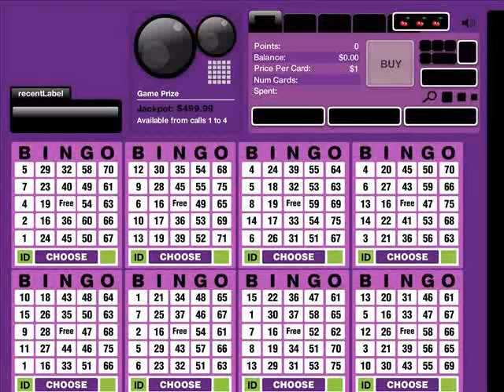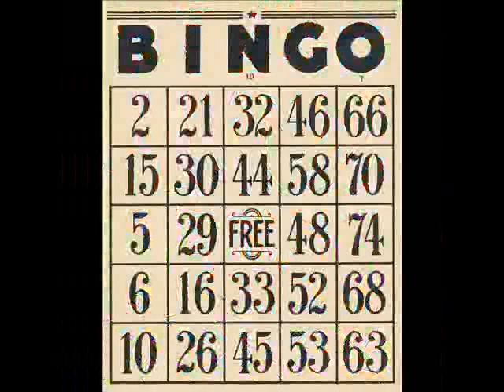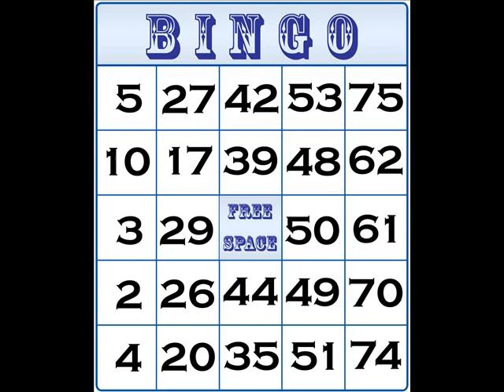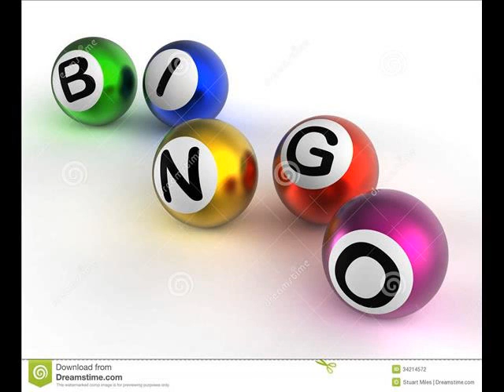Watch Super Free Bingo Tv Ad By Sophie Lexus - Super Free Bingo